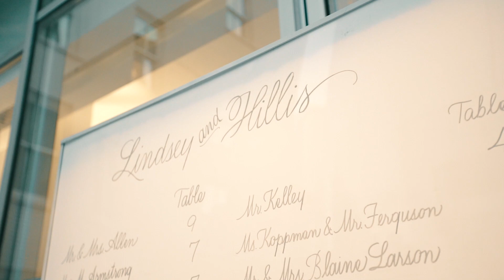Church of the Incarnation Brook Hollow Wedding Highlight Film // Lindsey + Hillis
brook hollow golf club, dallas wedding video, wedding videography, dew wedding, texas wedding, wedding cinematography, wedding film, whenitclicks